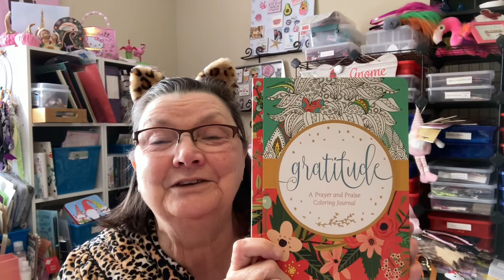teatuesday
Thank you Life with Patti and Kathy's Favorite Things